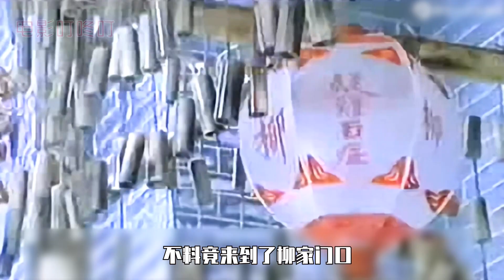刽子手为报恩，让死囚低头三寸二分，人头落地狂奔十里去见家人